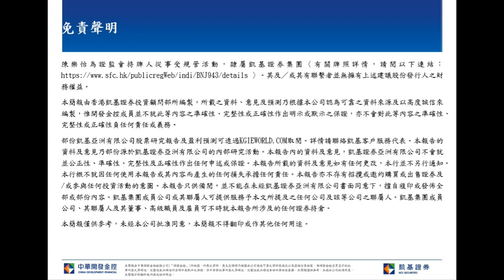10天線初步阻力；關注主要中資股即將公佈的業績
凱基早晨評論-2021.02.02 華潤萬象 (1209)
10天線初步阻力；關注主要中資股即將公佈的業績
個股推介
華潤萬象(1209): 華潤萬象(1209)是國內少有的商業管理及物業管理龍頭，在國內高端商場管理排名第一及物業管理市場排名前五。公司受益母企華潤置地強勁支持，進行內生外延雙向發展。目前管理商場51個，而簽約待開業的商場有45個，合計面積410萬平方米；而住宅物管方面，在未來兩年預期從母企增加的在管面積約1,000-1,200萬平方米。另外，公司去年12月上市募集資金有助併購，將為在管面積提供上行空間。公司潛在股價催化劑將來自納入港股通名單。因此，我們給予目標價52元，止蝕價38元。